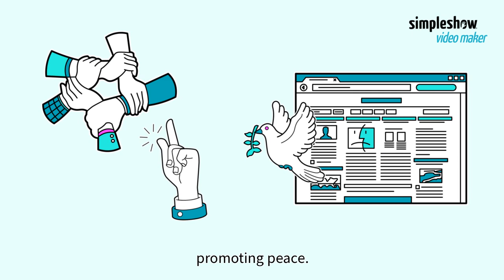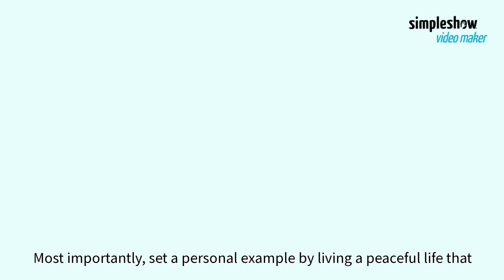Build Peace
Discover how the International Day of Peace, established by the UN in 1981, fosters global unity on September 21st each year. Our video explores simple ways to get involved in building peace and promoting understanding.